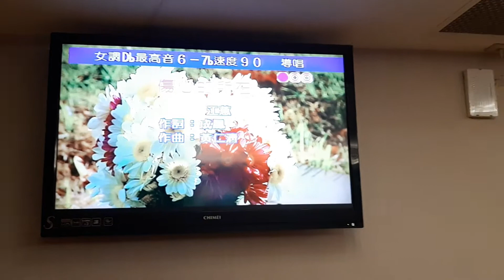小娟翻唱 傷心的所在 志明一族 美加樂錄影